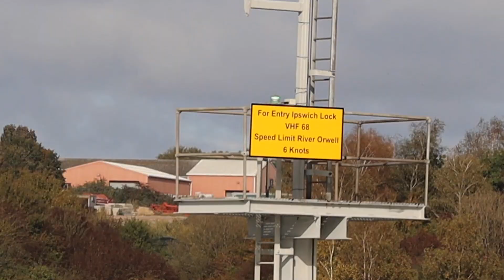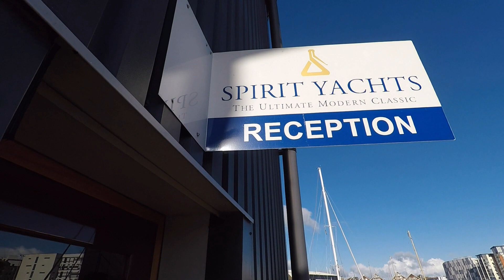Sailing to Ipswich Ep:14 ,Pt 1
In this part one episode of Sailing To Ipswich,  we sail up the River Orwell to our home port, reflecting on sights you may encounter on the way.